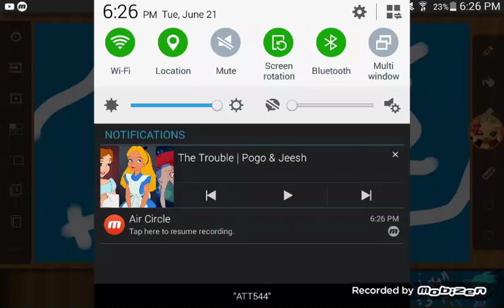The Trouble meme original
Song :  The  Trouble
By  :  Pogo and Jeesh
Oc used :
Sandy
Sandy gets into  lots of trouble  so I decided  to  make this into a meme
Plz  credit  me !!! :(  ( don't have to put same  background  round as me)